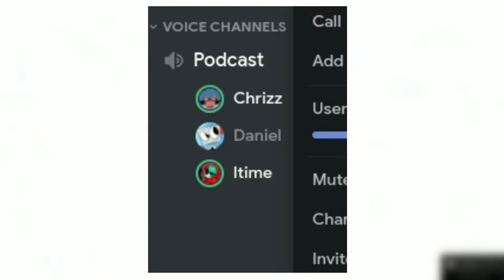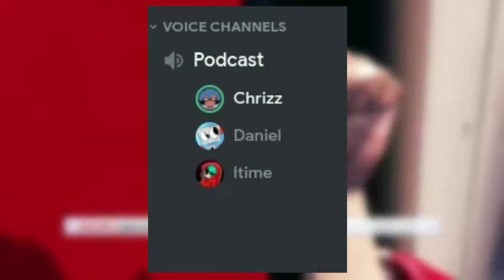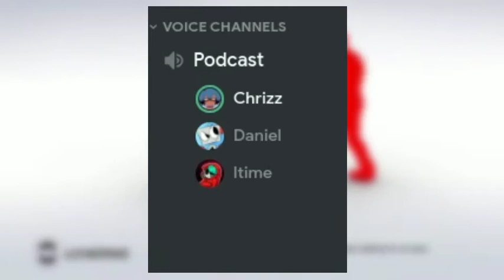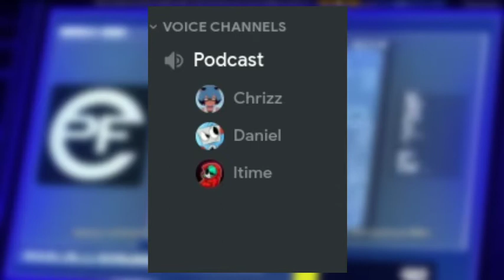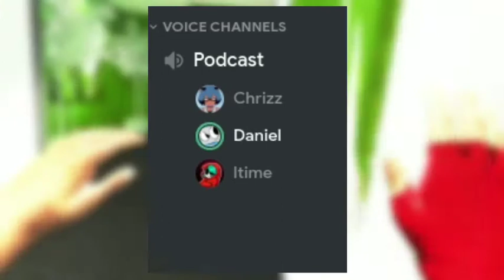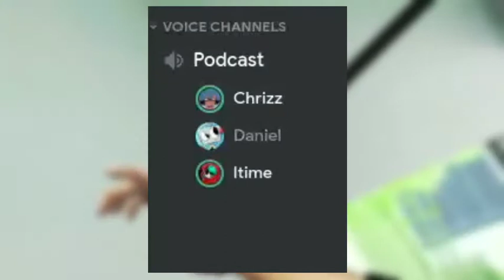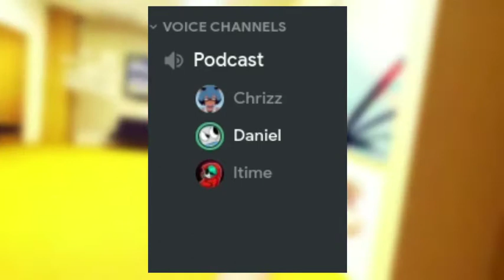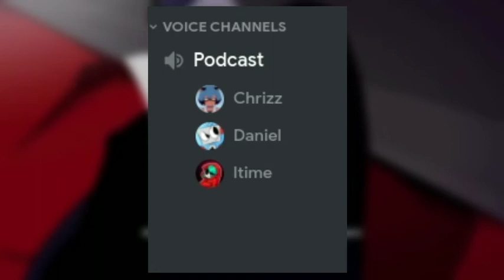Gamerholic Podcast: Episode 1 (w/ LTO and Daniel) - NMBS